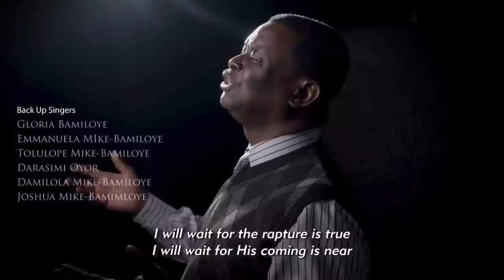Hilarious video of Damilola Mike-Bamiloye Singing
"I Will Wait" is a Song composed by Mike Bamiloye for the One Man Movie titled RAPTURE NIGHTMARE.